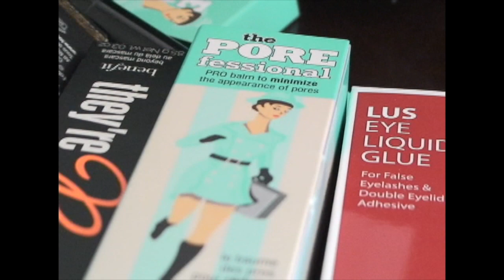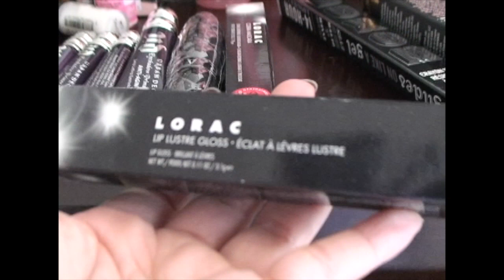Cheena Crab Show Episode 9